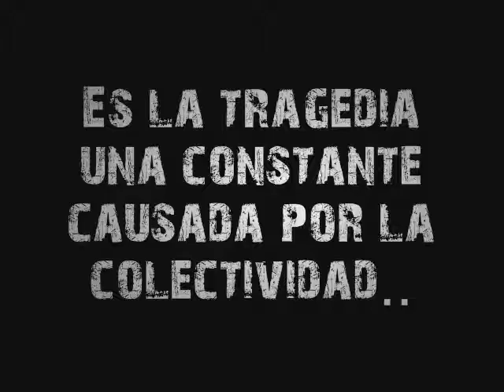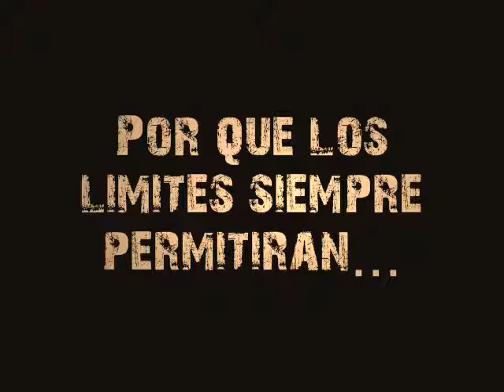SINE ATL- Lizeth Ovalle